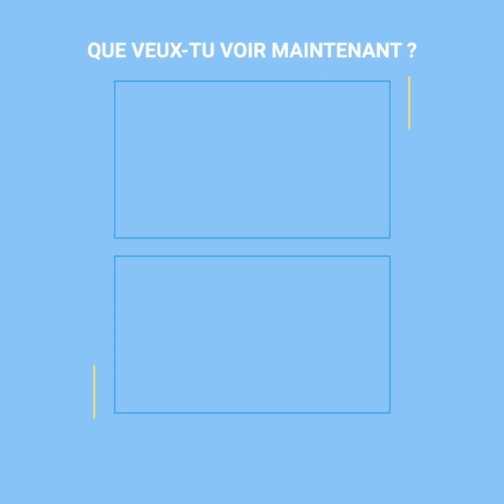La mariée s’est chargée de gâcher son propre mariage | Positif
Ça devait être le plus beau jour de leur vie, mais la mariée s’est chargée de tout gâcher.
Au moment où son futur mari l’attendait devant l’autel, elle a décidé de prendre un chemin différent. Les invités n’en croyaient pas leurs yeux en voyant la trahison. Mais le plus surpris a été cet homme qui croyait que leur amour serait éternel.